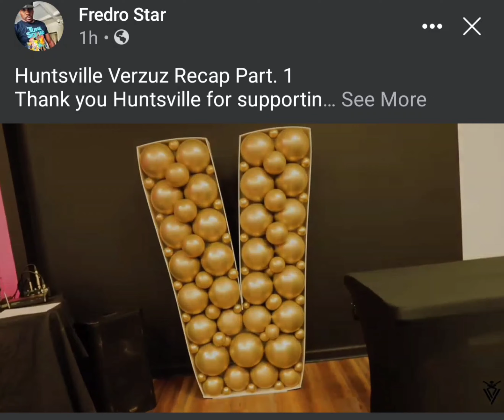Chef Verzuz: Official Recap pt 1